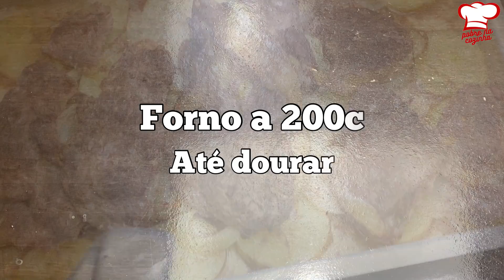Carne Assada Com Batatas, Rápido Com Sabor De Churrasco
INGREDIENTES:
Alcatra 800g
Batata 4
Cebola 1